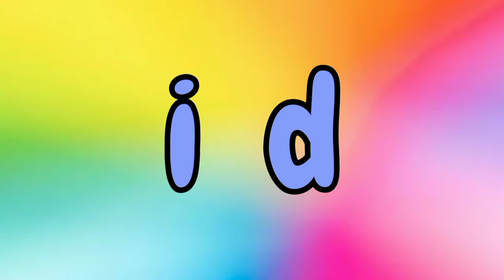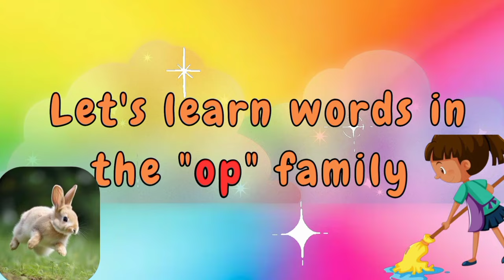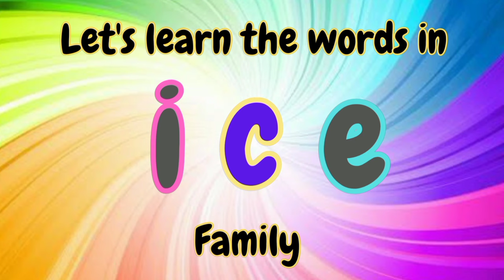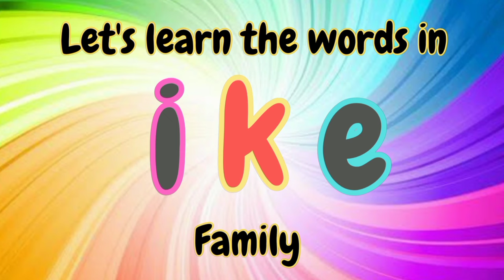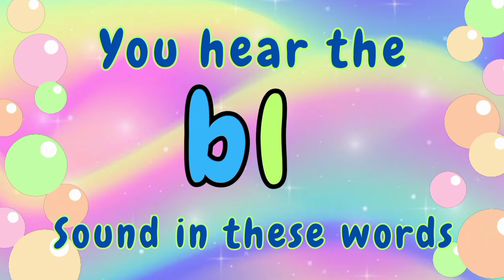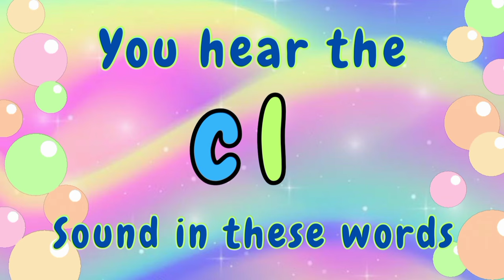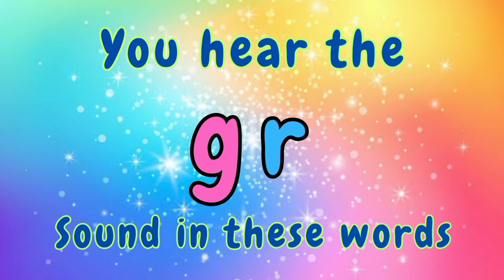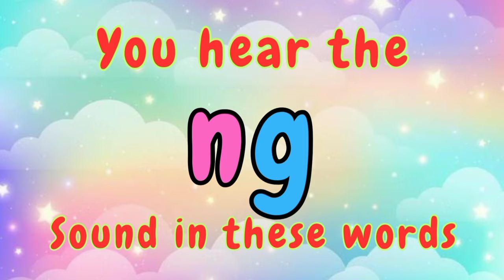short and long vowels together | it's fun and learn time together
Rhyming words song
Rhyming words
Rhyming words for Toddlers
Rhyming Words for Preschoolers
Rhyming Words For Beginners
Rhyming Words For Kids
Rhyming Words for kindergarten
Rhyming Words for Nursery
Nursery Rhymes
Nursery Rhyming Words
Toddler Rhyming Words
Beginners Rhyming Words
Kindergarten Rhyming Words
Rhyming Song For Kindergarten
rhyming
Rhyming Song
Rhyme
Rhyme time
Jack hartmann Rhyming Words
make a Rhyme
rhyming for children
I love Rhyming
phonics song
phonics song 2
kids songs
songs for kids
animation
kids animation
songs
kids TV
Alphablocks CBeebies
Alphablocks
 Alphabet
phonics
Spelling Alphabet (Language Writing System)
 CBeebies (TV Network)
learn to spell
spelling kids
alphablocks full episodes
learn to read
phonetic spelling
phonetics for kids
phonics for kids
phonic spelling
alphablocks song
alphablocks theme song
cartoons for kids
CVC
Consonant
Vowel
Consonant Vowel Consonant
Spelling For Kindergarten
Spelling for Preschool
 Phonics for Kindergarten
Phonics For Preschool
CVC Words
Vowels, Letter A
 Jack Hartmann
cvc words for kindergarten
cvc song
cvc words song
jack hartmann cvc words
 cvc words jack hartmann
 cvc words for kindergarten song
 cvc word song
consonant vowel consonant words
cvc a words
cvc words for kids
 cvc jack hartmann
cvc songs for kindergarten
cvc words letter a
cvc words for grade 1
cvc songs
consonant vowel consonant
short a song
cvc a
cvc words blending
cvc a words for kindergarten
English educational videos for children